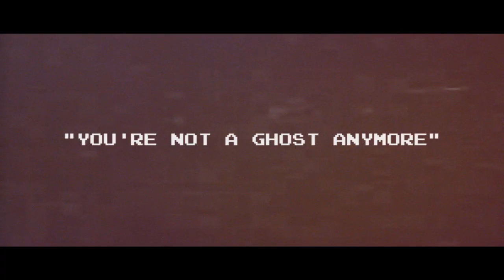Jesse Abraham "You're Not a Ghost Anymore" (Dir. by Nicolas Heller)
'I Am Water' coming 1/29/13 via Fat Beats Records.

Directed By Nicolas Heller
Shot by Jared Soule
Edited by Elan Alexenberg
Concept Development/Production Design by Megan Richards

Song Produced by Paul White
Mixed/Mastered by Alejandro "Sosa" Tello Jr.
Recorded at Ampliphonic Studios, Queens, NY.